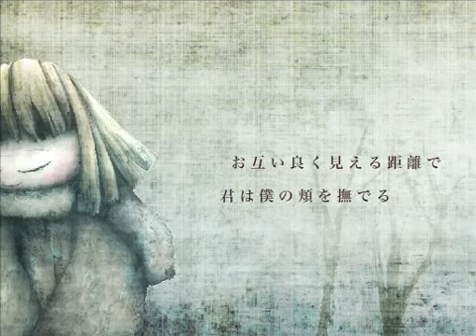[Vocaloid] [MEIKO] - Snow rabbit - ゆきうさぎ - [オリジナル曲] [Sub ita]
Nuovo video, protagonista ancora MEIKO .
Mi sono innamorata della canzone e dei disegni, questa volta vi lascio alla visione senza aggiungere nulla.
Dico solo che dedico questo video alla mia nonna... Ti voglio tanto bene nonna... E te ne vorrò per sempre, anche se non ci potremo vedere mai più... Ti amerò per sempre...

Il video e la canzone non mi appartengono, mia è solo la traduzione. Buona visione.